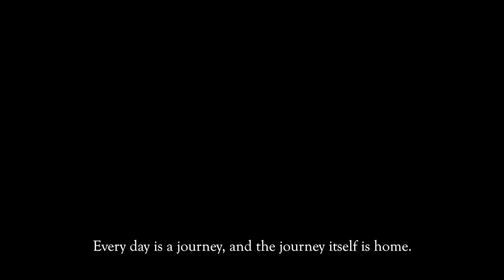Digital Art Museum teamLAB Borderless Tokyo ( OSMO POCKET)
I went to the most amazing exhibit in Tokyo called teamLAB Borderless. The visuals were so amazing it gave me that wonder and awe you feel as a child when you see/experience something for the first time. It was honestly one of the greatest experiences of my life. Spent about 5 hours in there and wish I could have spent more.

I shot the whole thing with the trusty little Osmo Pocket. Such a power little piece of equipment.

Song // Frank Ocean - Pyramids